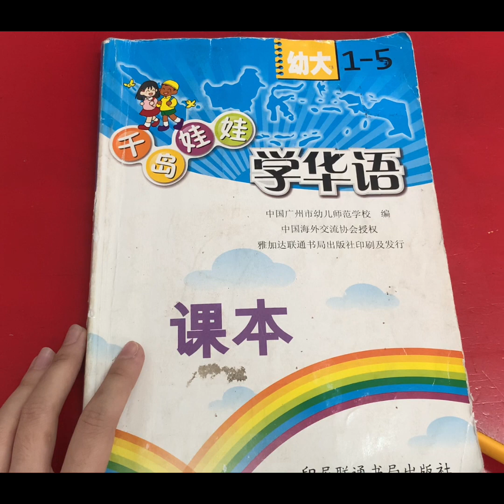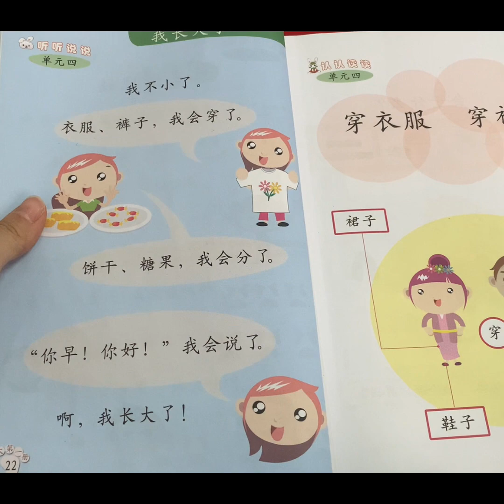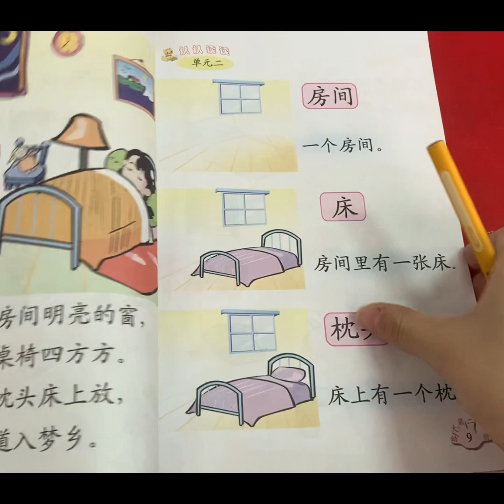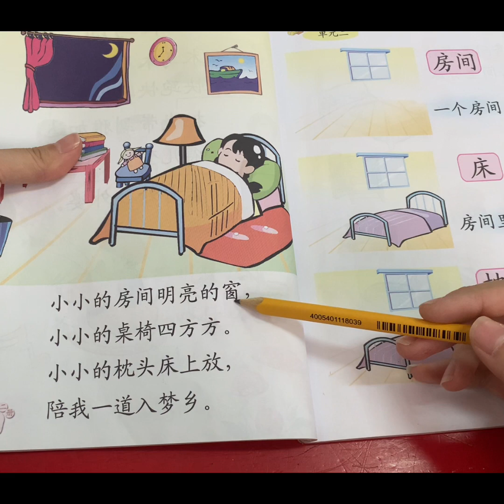TKB -- QDWW reviewment 2 Tgl 11 Nov 2020